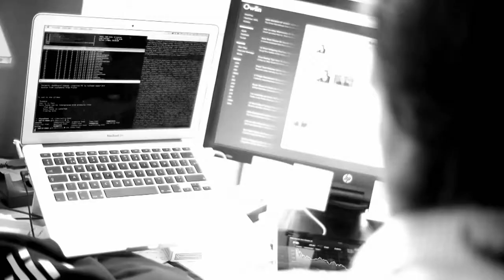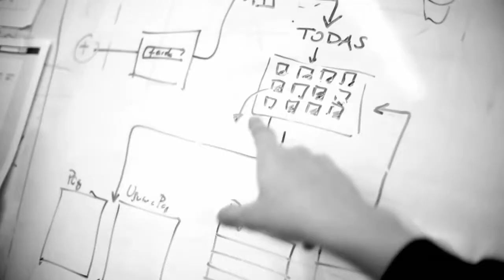Life at Rembrandtplein @Rockstart Accelerator